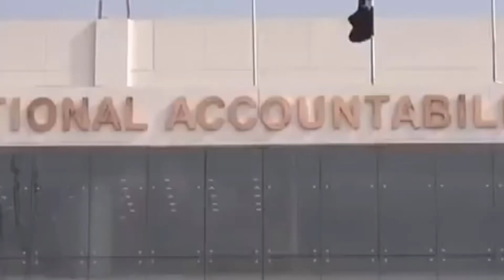NRO 2 Trailer Flim Buy Pakistan ) Imran khan ( Nawab shareef Asif Ali Zardari Mariyam Safdar